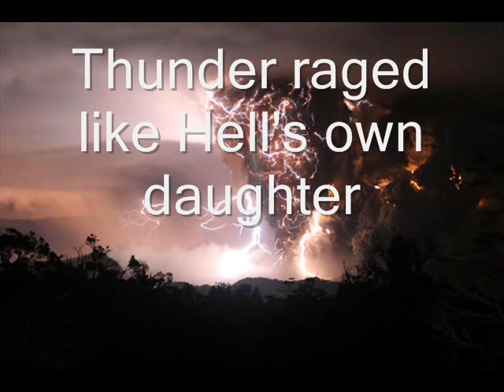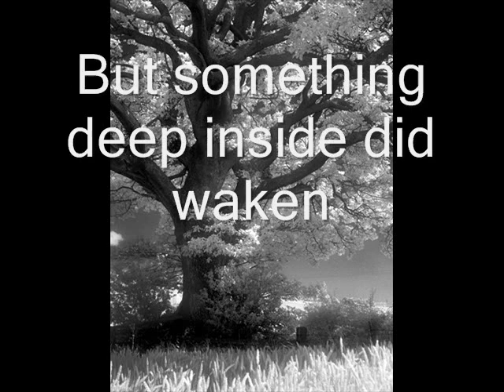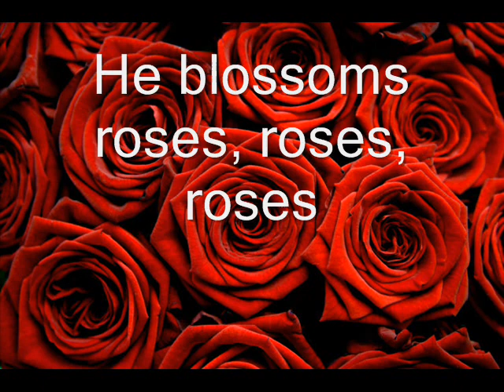Roses by David Olney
This is one of the most powerful songs I've ever heard.  It could be the theme song  of my life.

Roses
by David Olney

Lightning spoke to the wind
The Devil's in me today, my friend
Do you see that old oak tree down yonder?
Blow like hell and bring down thunder
And when your raging's through
I'll cut that oak in two

The wind began to moan
The old oak tree began to groan
Thunder raged like Hell's own daughter
The air was filled with fire and water
And laughing viciously, Lightning struck that tree

The old oak tree began to shudder
But he held his ground like some old soldier
His ancient pride was burnt and shaken
But something deep inside did waken
He raised his limbs just like Moses

And blossomed roses
He blossomed roses
He blossomed roses

The sky is clear, the air is clean
The earth is brown, the forest green
The ancient oak he still is standing
With strength that passes understanding
Like dreams a noble mind composes

He blossoms roses
He blossoms roses
He blossoms roses, roses, roses

Roses